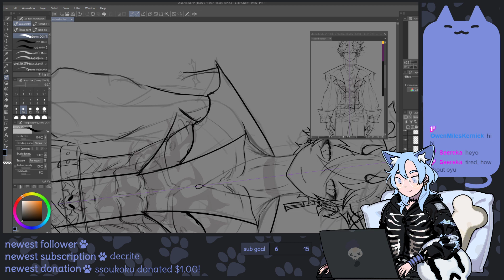cat story with Zaec